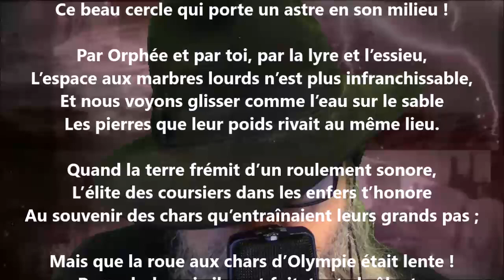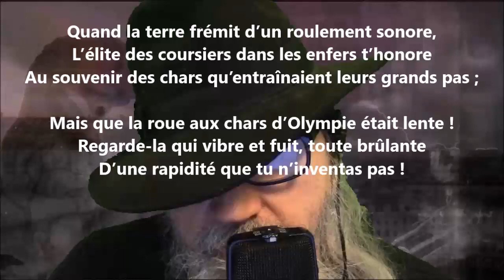La roue - Sully Prudhomme lu par Yvon Jean